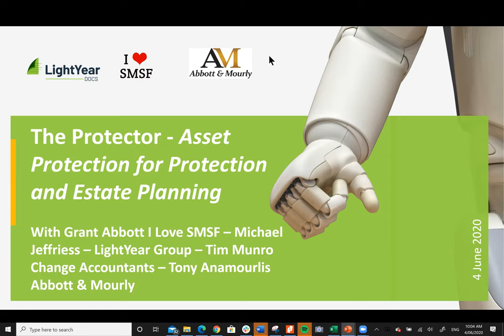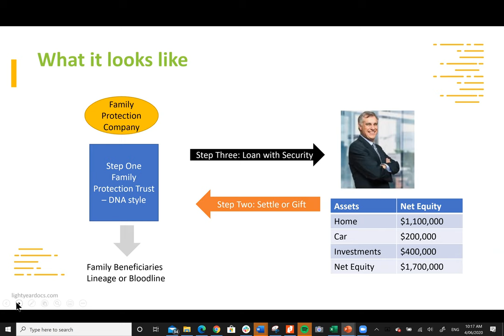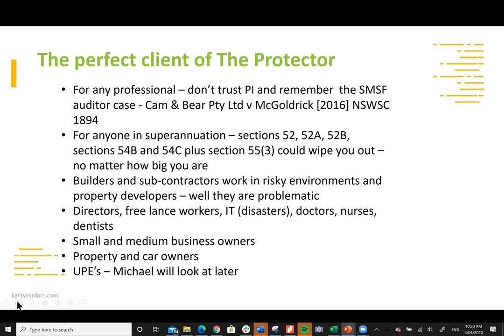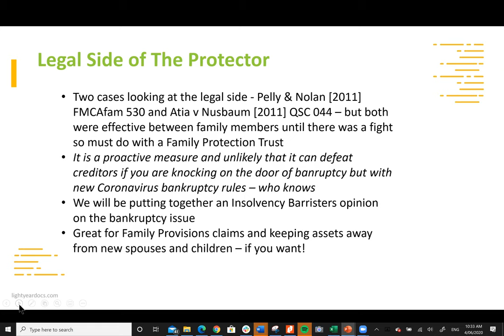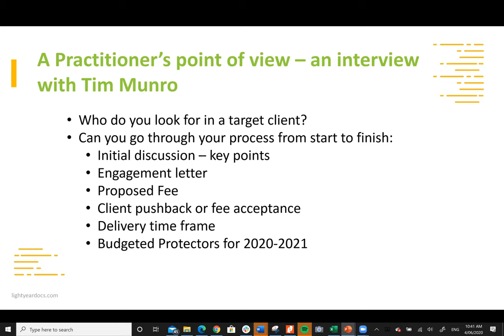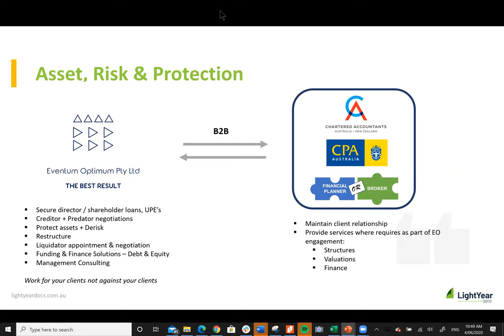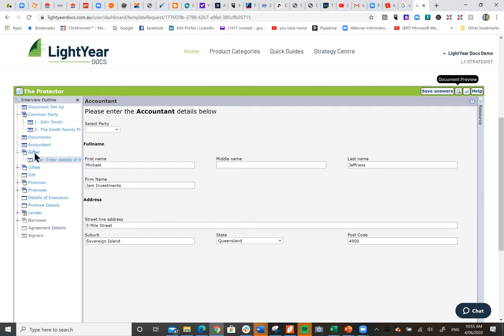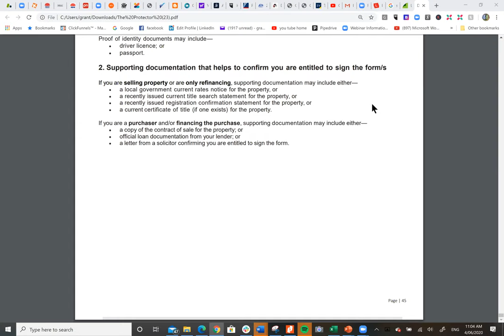The Protector - A Deep Dive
In this session an all star cast of Grant Abbott from I Love SMSF, Michael Jeffriess from Eventum Optimum, Tony Anamourlis from Abbott & Mourly lawyers and Tim Munro from Change Accountants all take different angles from client engagement, pricing, the law, the structure and securing the equity gifted to a family protection trust under the Protector.